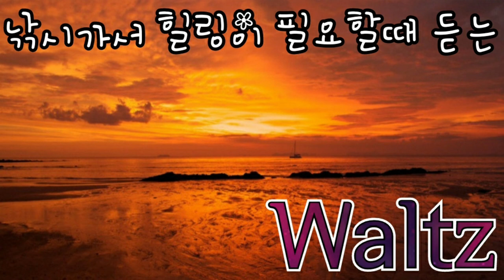붕어낚시할때 듣는 이게 Waltz다.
김재성-Dark Waltz 1시간 연속재생